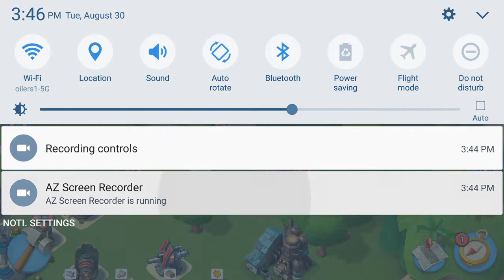Boom Beach task force op, bottleneck-komondor, solo with zookas and heavies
Boom beach solo shot, komondor bottleneck, two landing crafts with heavies and six with zookas.